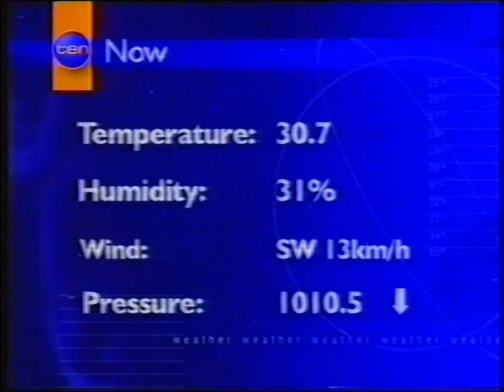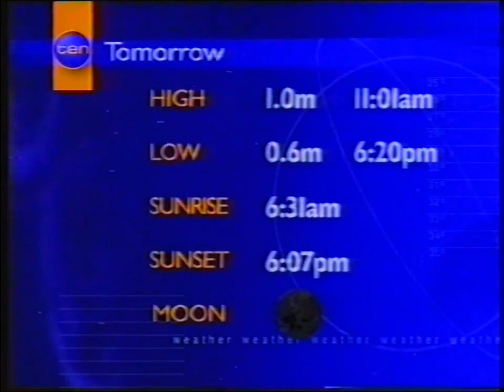Ten News First at 5PM Perth - Weather and Closer Sponsored by APIA Insurance, Friday April 4th 2003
With Celina Edmonds and Greg Pearce (News), Tim Gossage (Sport) and Michael Schultz (Weather)